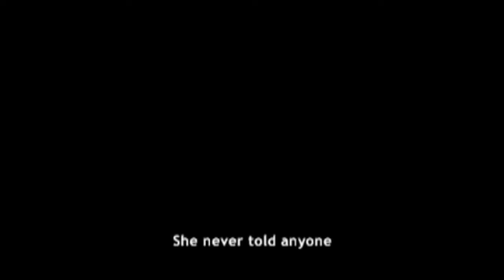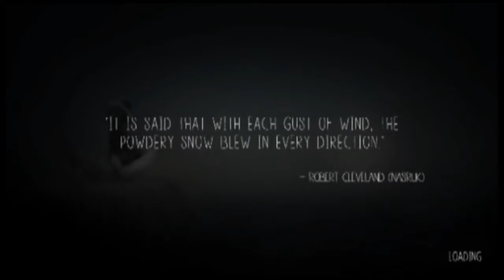The 2016 Let's Play Advent Calendar (Day 6): Never Alone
Time to be alone with my little Kitsune friend. A cool Indie game to play with your friend if you have one. Which I don't .